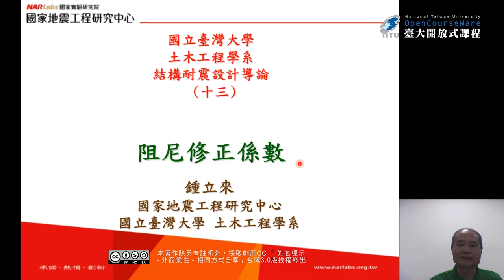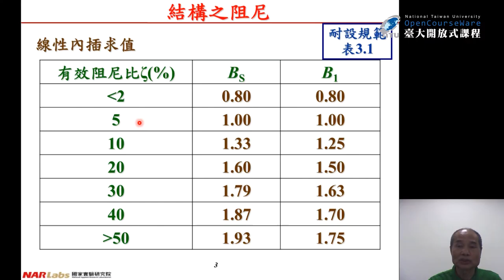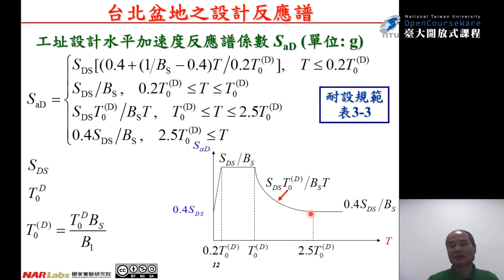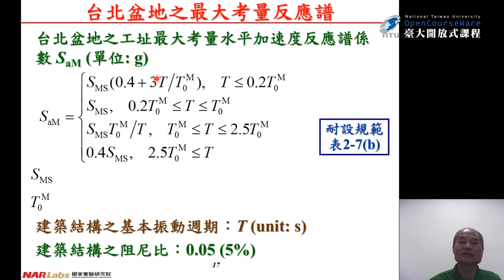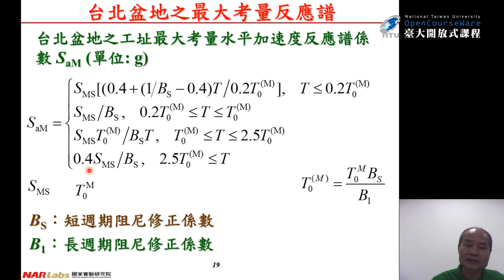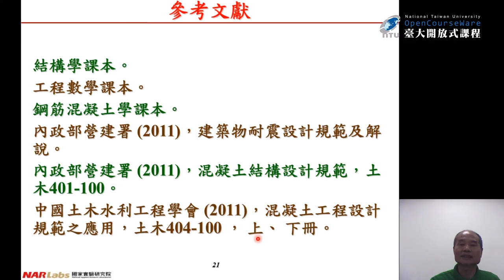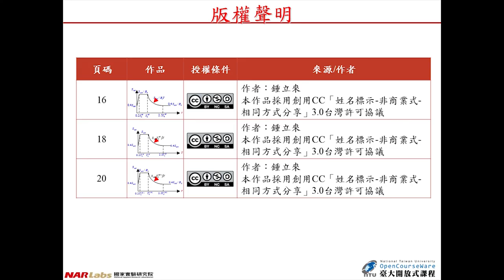結構耐震設計導論 21. 阻尼修正係數